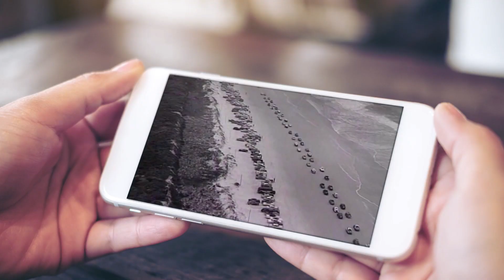Makky Kaylor "Gentlemen Prefer the Blues"